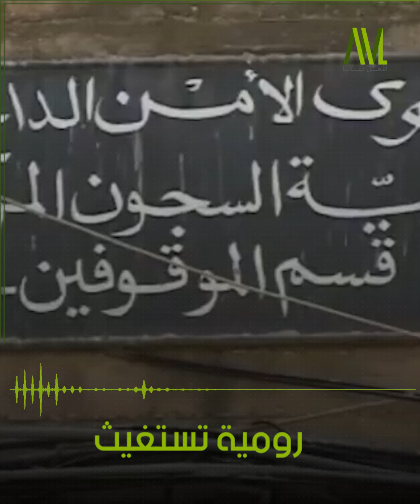رومية تستغيث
متداول || تداول ناشطون وإعلاميون مقطعاً صوتياً يحكي المعاناة التي يواجهها السجناء السوريون داخل سجن_رومية في لبنان من سوء معاملةٍ، وانعدمٍ شبه كامل لمقومات الحياة من ماءٍ وكهرباءٍ في ظل ارتفاعٍ شديدٍ لدرجات الحرارة
ما دفعهم لإطلاق حملة من داخل السجن تحت اسم
المتابعين الأفاضل